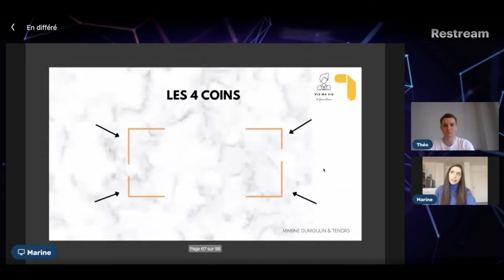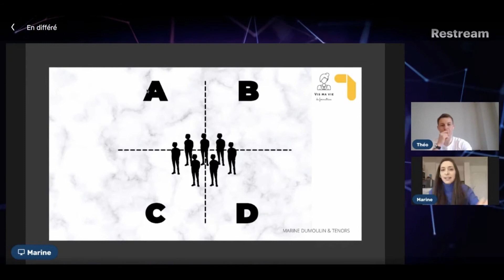TECHNIQUE D'ANIMATION - LES 4 COINS